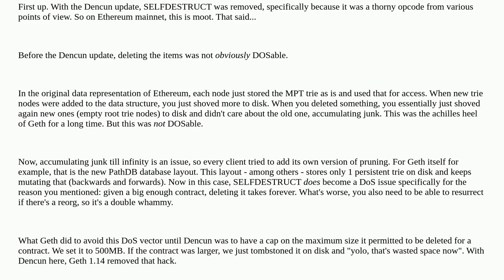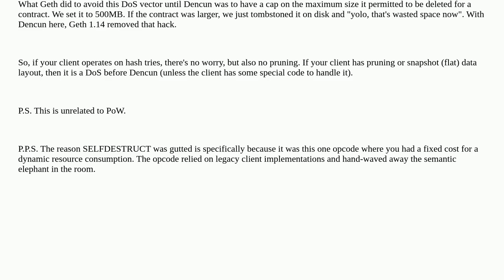Ethereum: DoS when a contract with too much storage is SELFDESTRUCT-ed?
DoS when a contract with too much storage is SELFDESTRUCT-ed?

A special thanks goes out to the community

  blocks dos denial-of-service selfdestruct validators